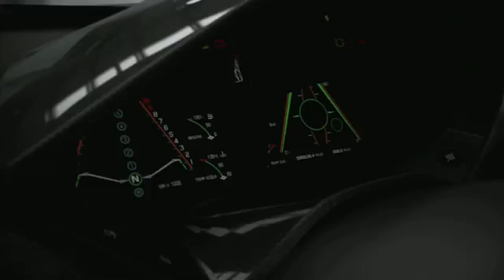NCAA Football 13 Road to Glory Clothes, Cars and Women Florida vs Mizzou and Florida St ft Bridges